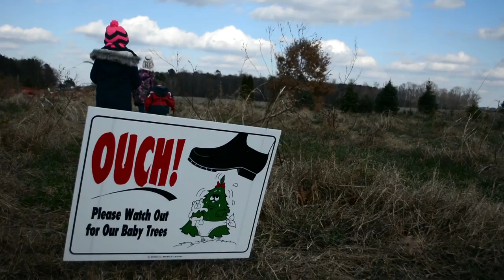It's Not A Charlie Brown Tree! | Vlogmas Day 11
My family goes on an annual hunt to find the perfect tree. This is my third time documenting this day and it's pretty cool to watch how the kids have grown. If you want to see the previous two years you can find them at the following links (note how rarely I find new Christmas music...).

Which may be good or bad... I haven't edited them yet.